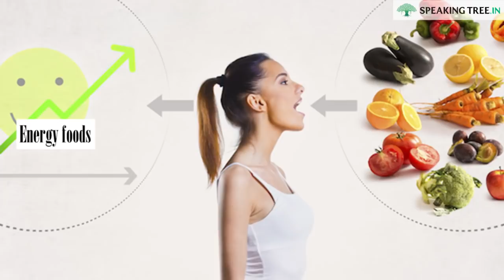How to ward off tiredness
One of the basic things that we humans need is energy. Energy helps us to go about with our day-to-day activities. When we run out of energy, we feel tired and exhausted. Here’s how to ward off that tiredness…